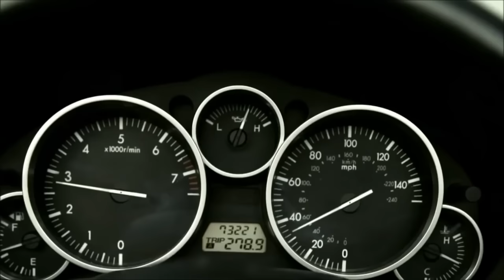Водитель! Посмотри дважды!